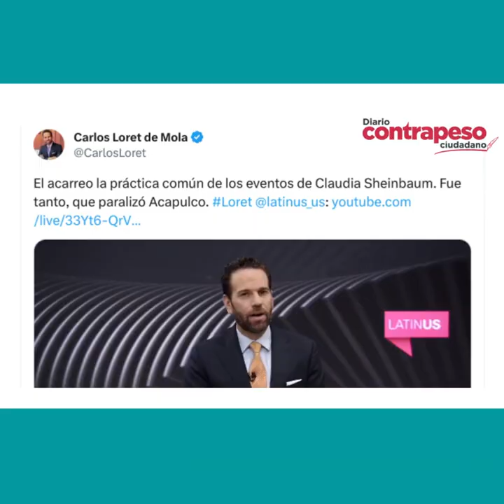Latinus documentó acarreo masivo en evento de Acapulco para apoyar a Sheinbaum